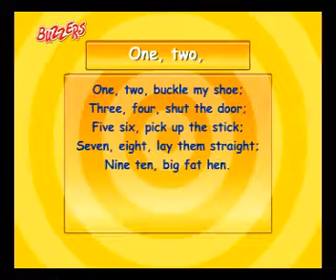One Two Nursery Rhymes, Phonics, songs and stories for childrens